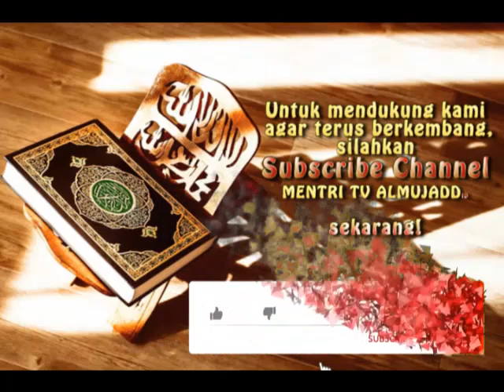QORI PROPINSI LAMPUNG TERBAIK KAB PESISIR BARAT USTADZ RUSTANDI PONPES NUR ISLAMI ALMUJADDID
QORI PROPINSI LAMPUNG TERBAIK KAB PESISIR BARAT USTADZ RUSTANDI PONPES NUR ISLAMI ALMUJADDID dalam rangka acara Khotmil Qur'an, Milad Yayasan Nur Islami Almujaddid dan Pengajian Umum